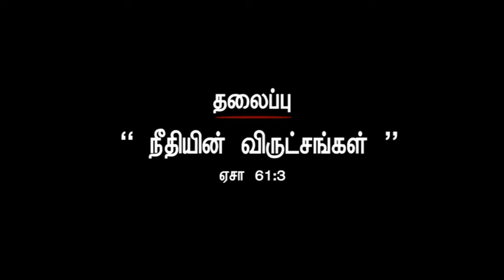BRO RIVINGTON I சகோ ரிவிங்டன் | JTK TV I 11 6 2022